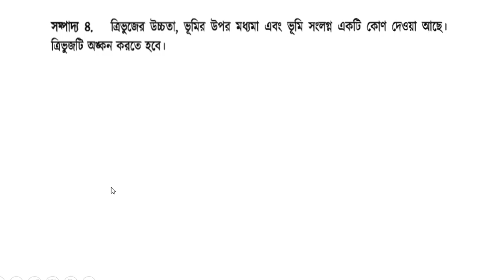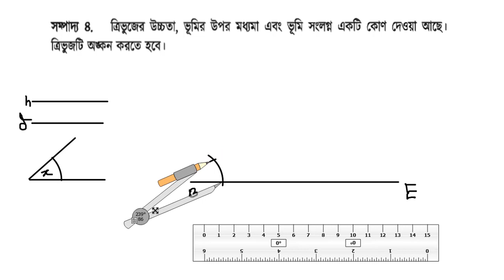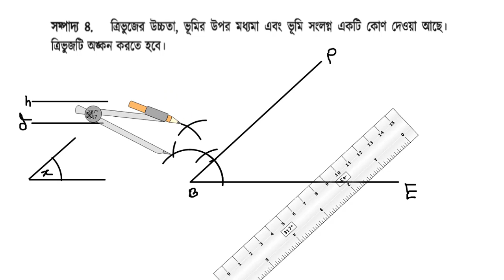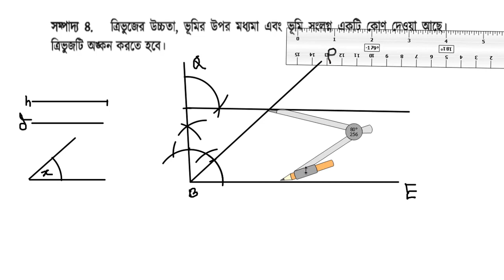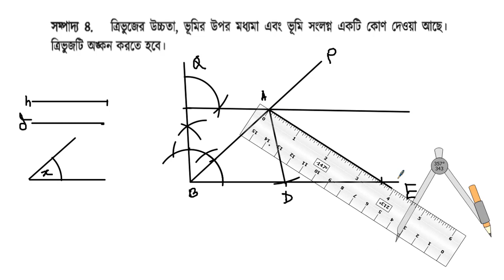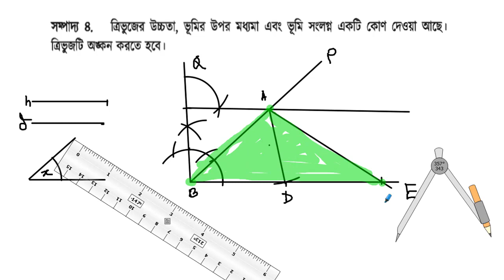SSC Higher Math Chapter 4 সম্পাদ্য ৪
এস,এস,সি উচ্চতর গণিত  অধ্যায় ৪ জ্যামিতিক আঙ্কন  (Geometric Drawing) সম্পাদ্য ৪
নতুন সিলেবাস অনুযায়ী।